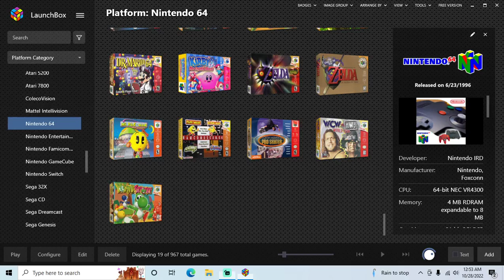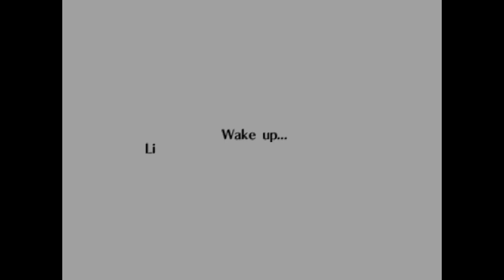The Legend of Zelda: Ocarina of Time - N64 playthrough part 3 (recorded 2022-10-28)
During this part I continued from Inside Jabu-Jabu's Belly, and played until Link became an adult in the Temple of Time.